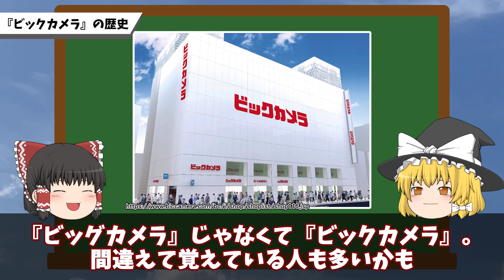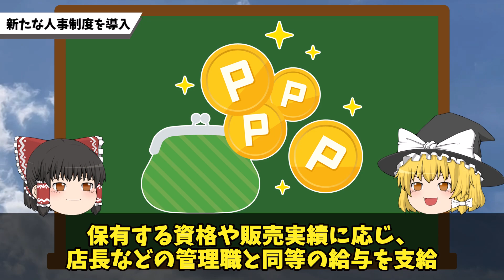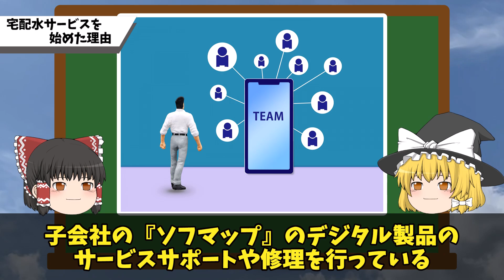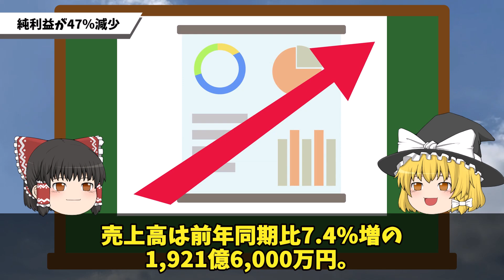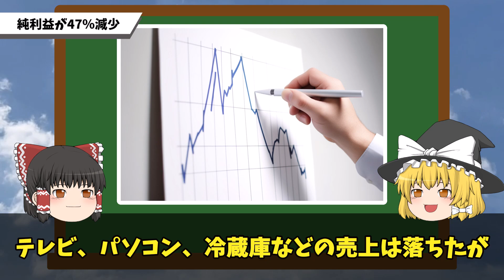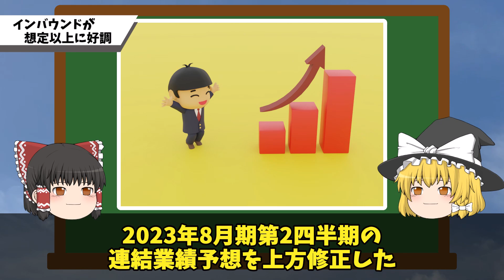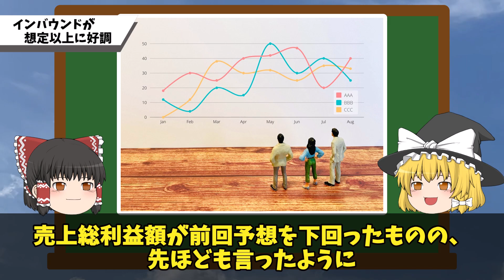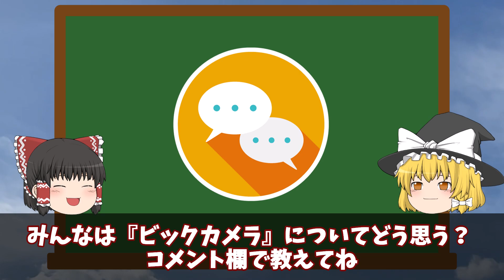【悲惨!】ビックカメラが新製品の発売遅れや新事業の赤字で売上が低迷している件に迫る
ビックカメラが新事業赤字みたい…